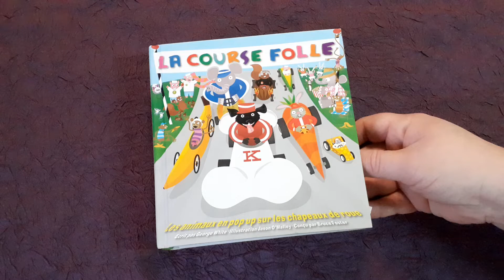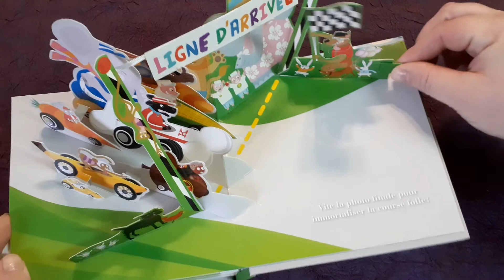🏎 La courses folle 🏍/ Histoire 📖 pop-up pour les enfants 👶👱‍♀️🧒 en Français 🇨🇵